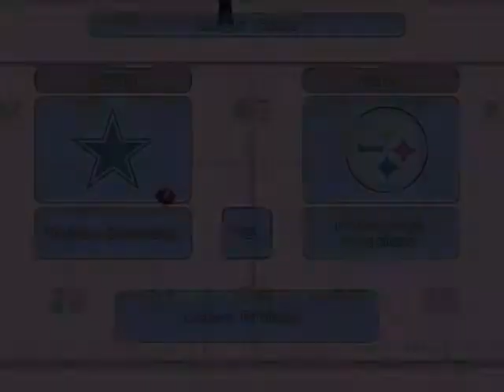Backyard Football 2004 Gameplay 19 (Single Game 18)